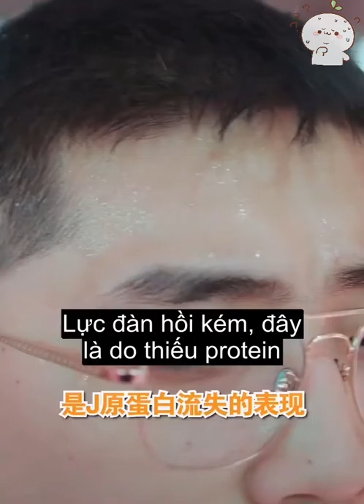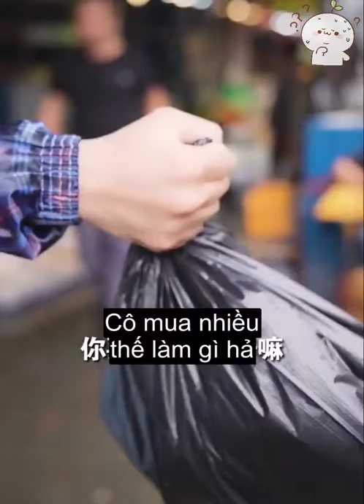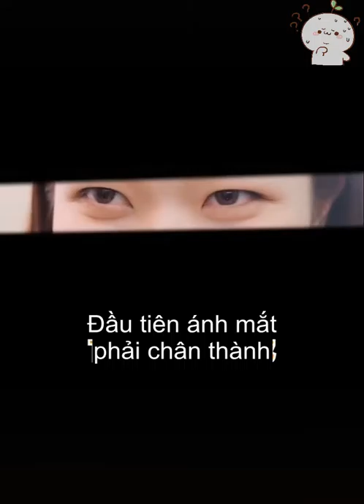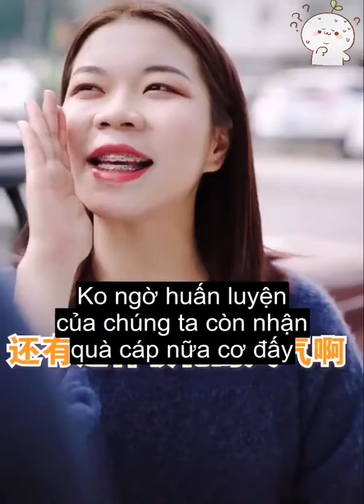Chu Thiện Lương | Douyin china | ITube